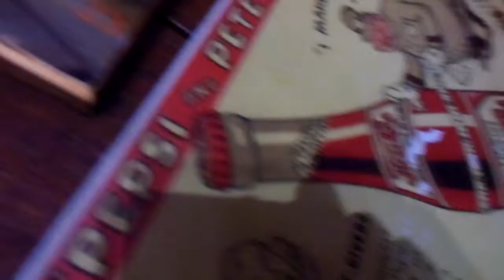RINCÓN DE EMILIO 01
Show en vivo de Elio...